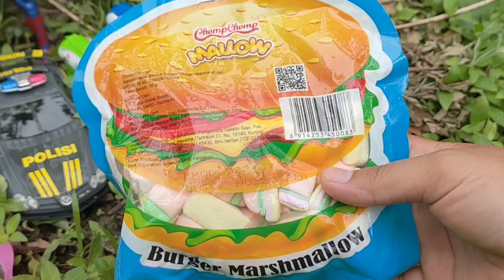COCOMELON,NUSA DAN RARA, ICE CREAM,CHOCOLATE,KEO,CANDY,YUPI,CHITATO || UNBOXING LOT'S OF LOLIPOP